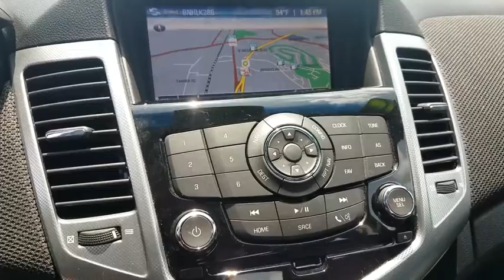2012 Chevrolet Cruze Rocky Mount, Wilson, Goldsboro, Raleigh, Wake Forest, NC B19075A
Ice Blue Metallic Used 2012 Chevrolet Cruze available in Rocky Mount, North Carolina at Don Bulluck Chevrolet. Servicing the Wilson, Goldsboro, Raleigh, Wake Forest, NC area.

SLOW DOWN AND TAKE A CLOSER LOOK AT THIS LOADED UP LOCAL ONE OWNER ICE BLUE METALLIC LTZ CRUISE * FROM THE POWER SUNROOF, TO THE TOUCH SCREEN NAVIGATION, THIS IS A NICE CRUZE * ADD THE RS APPEARANCE PACKAGE AND THIS CRUZE HAS EYES * REMOTE VEHICLE STARTER WITH PROXIMITY KEY AND PUSH BUTTON START * DELUXE 6-WAY POWER HEATED LEATHER BUCKET SEATS WITH LUMBAR SUPPORT * 60/40 SPLIT FOLDING REAR BENCH SEAT * THE RS APPEARANCE PACKAGE INCLUDES: UNIQUE FRONT AND REAR FASCIAS, SPORT BODY KIT, REAR SPOILER, AND UPLEVEL JEWELED INSTRUMENT PANEL * AM/FM CD PLAYER WITH 7 INCH COLOR TOUCH SCREEN RADIO WITH NAVIGATION * USB PORT, AUX INPUT JACK, AND SD CARD SLOT * BLUETOOTH FOR PERSONAL CELL PHONE CONNECTIVITY TO VEHICLE AUDIO SYSTEM * PIONEER PREMIUM 9-SPEAKER SYSTEM WITH 250 WATT AMPLIFIER * 18 INCH DOUBLE 5-SPOKE SILVER PAINTED ALUMINUM WHEELS * HAS WARRANTY * AND SO MUCH MORE * CALL, TEXT, OR EMAIL FOR MORE INFO * STK# B19075A